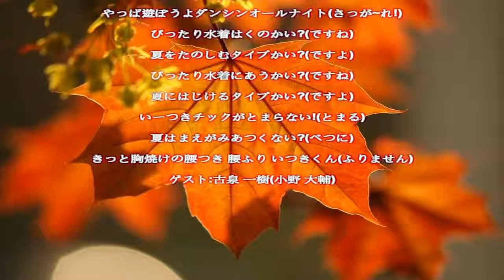まちが~って スモチタベル／松岡由貴／歌詞付き Relaxing Music